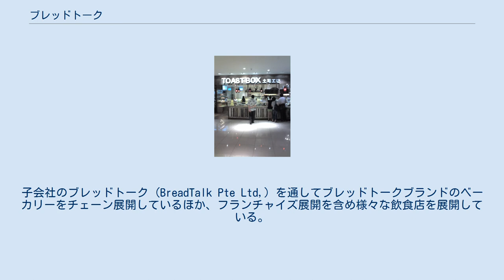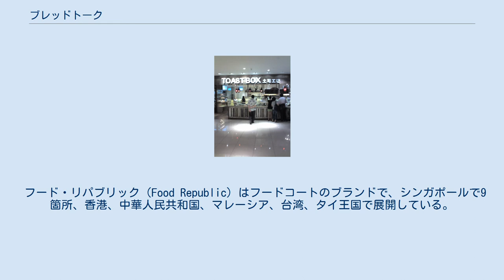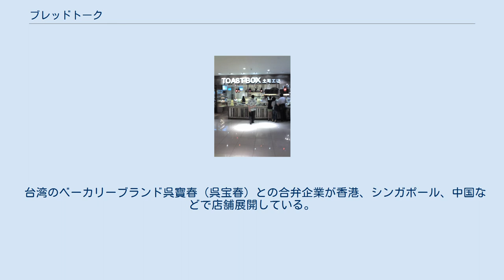ブレッドトーク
ブレッドトーク・グループ・リミテッド（英語: BreadTalk Group Limited、中国語: 麵包新語、麵包物語 SGX: 5DA）は、2000年にシンガポールで設立された飲食業をチェーン展開する企業。
シンガポール証券取引所に上場している。
子会社のブレッドトーク (BreadTalk Pte Ltd,) を通してブレッドトークブランドのベーカリーをチェーン展開しているほか、フランチャイズ展開を含め様々な飲食店を展開している。
 シンガポールに38店舗を営業し、シンガポール以外にマレーシア、インドネシア、タイ王国、フィリピン、ベトナム、スリランカ、香港、中華人民共和国、オマーン、クウェート、サウジアラビア、ヨルダン、バーレーン、インドでフランチャイズを含め、展開している。
インドネシアではJ.COドーナッツを展開するジョニー・アンドリーンが90店舗以上展開している。
 台湾の小籠包が看板料理の鼎泰豊（ディンタイフォン）をシンガポール、タイ王国でフランチャイズ展開している。
 フード・リパブリック（Food Republic）はフードコートのブランドで、シンガポールで9箇所、香港、中華人民共和国、マレーシア、台湾、タイ王国で展開している。
 ビボシティのトーストボックス トーストボックス（Toast Box）は喫茶店のブランドでカヤトースト、コーヒーなどを提供している。
ブレッドトークに併設、もしくはフード・リパブリックの中に出店していることが多い。
 ラーメンプレイ（RamenPlay）は日本の株式会社三宝とともに展開しているラーメン店ブランド。
シンガポールと上海で展開している。
 ザ・アイシング・ルームはケーキ、ペイストリーをDIYできる店舗。
 ブレッドトーク（BreadTalk Group Limited）、アスパックF&Bインターナショナル（Aspac F&B International Pte Ltd）、スターフード（Star Food Pte. Ltd.）が協力し、カールス・ジュニアを中華人民共和国の上海、南京で展開している。
 インドネシアのJ.COドーナッツ（J.CO. DONUTS & COFFEE）をシンガポールでフランチャイズ展開している。
 台湾のベーカリーブランド呉寶春（呉宝春）との合弁企業が香港、シンガポール、中国などで店舗展開している。